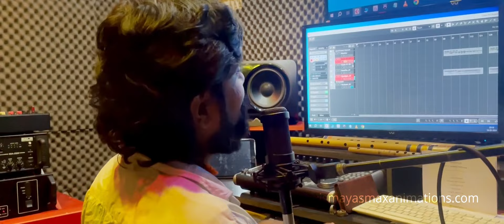Ajai Thilak | Music Director | Vismayasmax | 2024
ചില പ്രതിഭയുള്ള മനുഷ്യർ അവരുടെ ജോലിയിൽ മുഴുകുന്നത് കണ്ടിരിയ്ക്കുവാൻ വളരെ രസമുള്ള ഒരു കാര്യമാണ്. വിസ്മയാസ് മാക്സിന്റെ (എന്റെയും) സ്വന്തം സംഗീത സംവിധായകനാണ് ശ്രീ. അജയ് തിലക്. ഒരുപാടു പാട്ടുകൾ ചിട്ടപ്പെടുത്തുവാൻ അജയ് തിലകിനടുത്ത് ഒരു കസേരയിട്ട് ഞാനിരുന്നിട്ടുണ്ട്. ഒരു കാനനച്ചോലയുടെ നിലയ്ക്കാത്ത പ്രവാഹംപോൽ ഹൃദയഹാരിയായ ഒരു കാഴ്ചയും കേൾവിയുമാണത്.

കെ ഡി ഷൈബു മുണ്ടയ്ക്കൽ
ഡയറക്ടർ - വിസ്മയാസ്‌ മാക്‌സ്